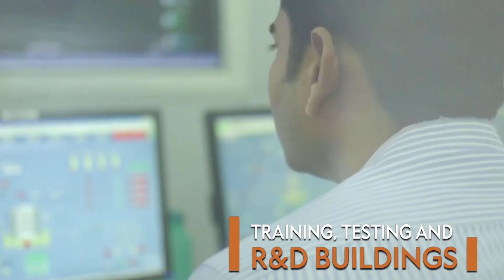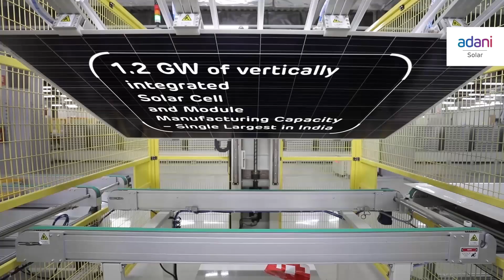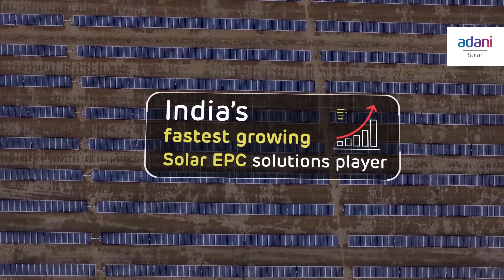Adani Solar Corporate Video (Mundra Solar PV Limited)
Adani Solar is the Solar PV manufacturing and EPC arm of the Adani Group, a $13 billion global conglomerate with interests spanning across Resources, Logistics, Energy and Agriculture among others. Our presence in the solar manufacturing sector contributes to India’s climate goals and bolsters its vision of embracing a healthier energy mix.

We are India's 1st & largest vertically integrated Solar PV cell and modules manufacturer with capacity of 1.5 GW at Mundra, Gujarat.

The cutting-edge technology, with machines and equipments sourced from the best in class suppliers, aim to help in cost leadership, scale of operations and reliability standards as per global benchmarks. Adani Solar is now expanding to 3.5 GW of annual production capacity, making it in top 15 global solar manufacturers